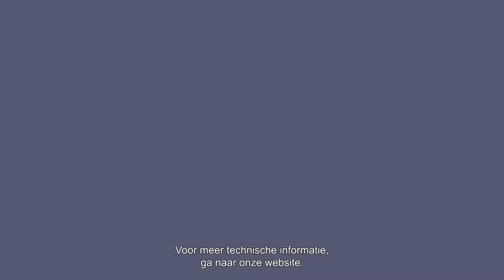Cedral Bootcamp - Goede dakvoet maken voor leien dak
In deze aflevering van Cedral Bootcamp toont onze technisch instructeur Marc De Backer hoe je een goede dakvoet voor een leien dak maakt. Voor meer technische informatie, ga naar onze